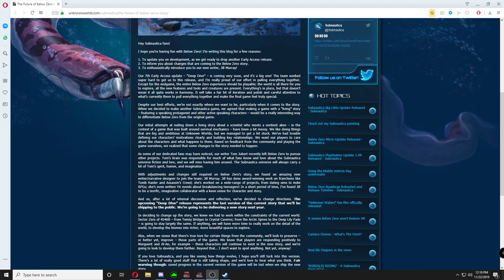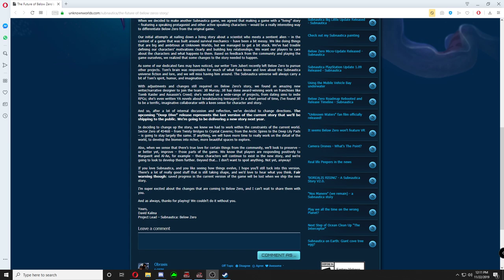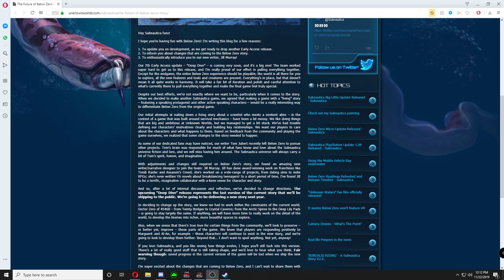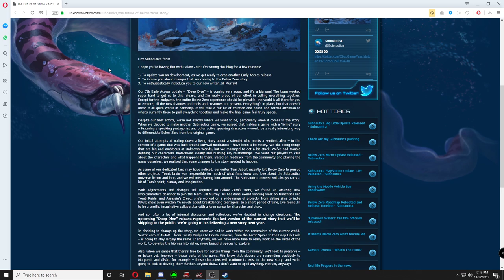BIG NEWS!!!!! STORY CHANGE COMING!!!! | Subnautica: Below Zero